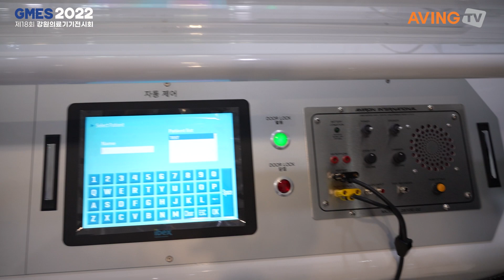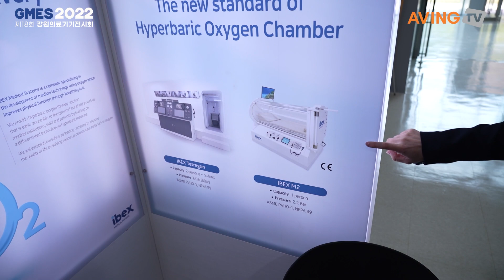IBEX MEDICAL SYSTEMS - GMES 2022 (강원의료기기전시회)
GMES 2022 강원의료기기전시회에서 진행된 아이벡스 현장 부스 및 제품 소개 인터뷰입니다.